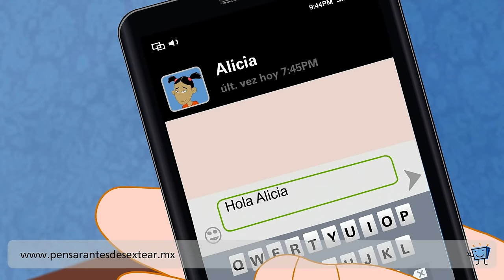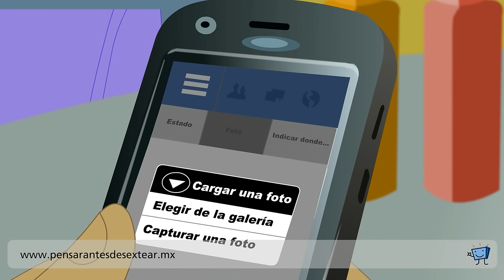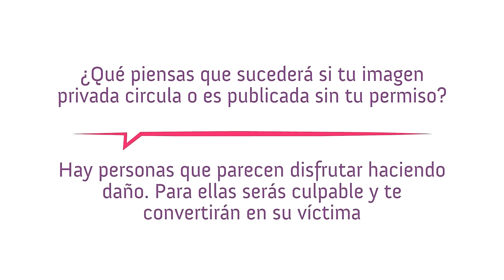¿SEXTING? Piénsalo: existe riesgo de ciberbullying si la imagen se hace pública en Internet (10/10)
Esta es la décima animación de la campaña “Pensar antes de sextear” en cuyo episodio podemos ver lo que puede suceder si tu imagen privada circula o es publicada sin tu permiso.

“Pensar antes de sextear. 10 razones para no realizar sexting” tiene como principal misión la sensibilización sobre los potenciales riesgos derivados de la práctica del sexting así como fomentar el respeto a la intimidad y vida privada de otras personas. Programa desarrollado por PantallasAmigas e impulsado por Google, con la colaboración del INAI, REDIM, Canal del Congreso, DIF Nacional, InfoDF y SIPINNA.

El sexting es una práctica de riesgo que puede provocarte problemas:

• Daños al honor y a la propia imagen
• Pérdida de intimidad y privacidad
• Sextorsión: personas que te chantajean por esas imágenes
• Ciberbullying: personas que te acosan, insultan y molestan
• Implicación en delitos de pornografía infantil si eres menor de edad

Por eso, si alguien te quiere bien, ¿crees que puede pedirte que hagas SEXTING?

Por eso, si tú te quieres bien, ¿crees que deberías exponerte a los riesgos del SEXTING?

PantallasAmigas es una iniciativa que tiene como misión la promoción del uso seguro y saludable de las nuevas tecnologías y el fomento de la ciudadanía digital responsable en la infancia y la adolescencia. Si deseas conocer más sobre PantallasAmigas puedes hacerlo en nuestra web